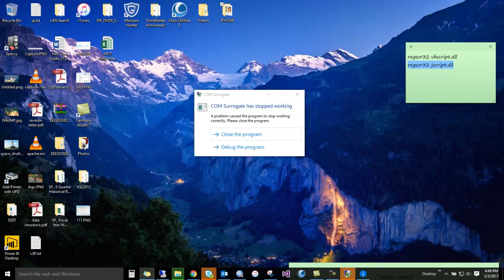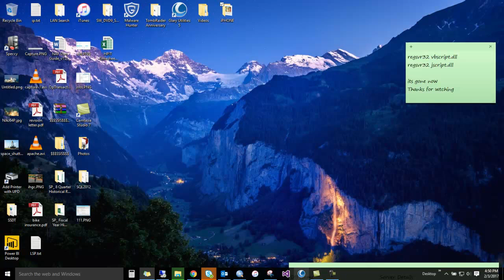100% FIX for "com surrogate has stopped working"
press Windows+R and open up RUN, Type and press enter with the below links

1) regsvr32 jscript.dll
2) regsvr32 vbscript.dll